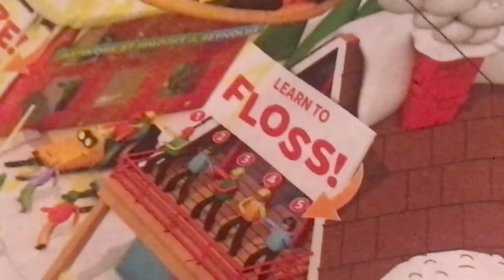230 - That Way!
In which Christin and Bud take Buel and Ami to Red Robin to celebrate our little 3-year-old diva and Fortnite ruins everything.